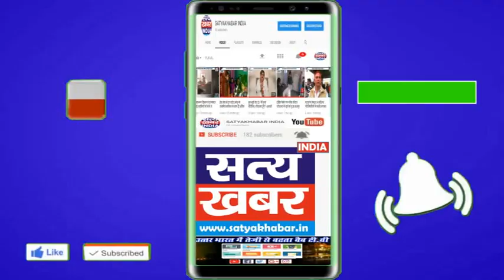बॉलीवुड अभिनेत्री कुनिका के खिलाफ भड़का बिश्नोई समाज